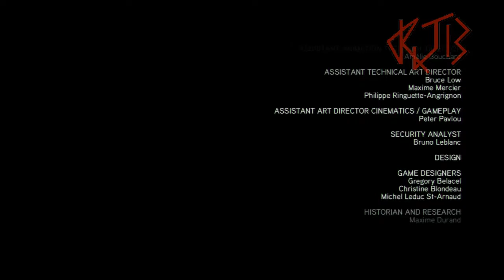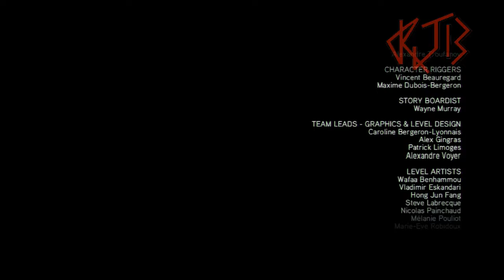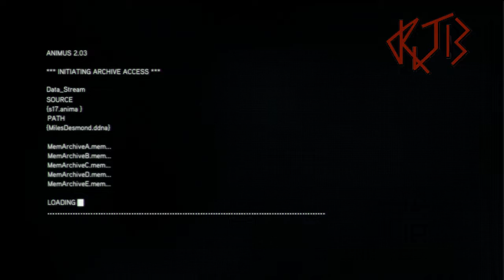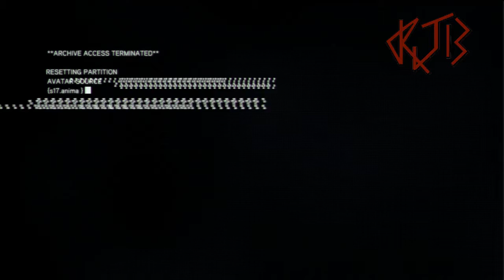Assassin's Creed: Revelations [Twitch cast], part 9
Part 9 of my blind playthrough of Assassin's Creed: Revelations on the PS3.